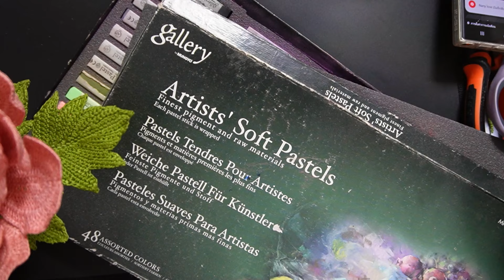How To Make Peony Crochet วิธีการถักดอกโบตั๋นโครเชต์ Part1.ส่วนตัวดอกและการประกอบ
วันนี้โมก็จะมาพาทำดอกโบตั๋นโครเชต์แบบง่ายๆกันนะคะ